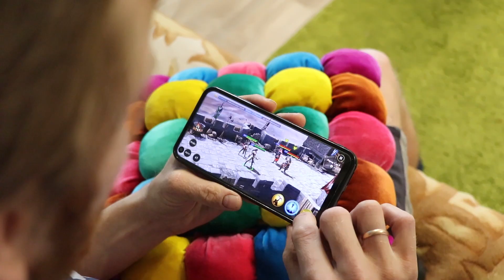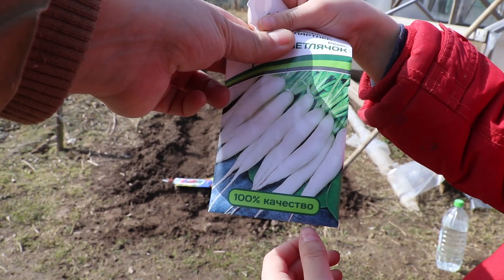Огород, сад и стройка!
Помоги достичь цели и собрать 290 инсталлов ➤➤➤➤Собрано 11 из 290
Качай Raid: Shadow Legends бесплатно ✅ IOS ✅ ANDROID ✅ PC и получи специальный стартовый пакет💥 доступный только следующие 30 дней!

Привет мир! Вот и наступают теплые деньки и скоро мы полностью погрузимся в сад и огород.